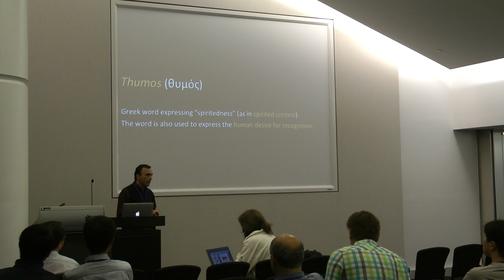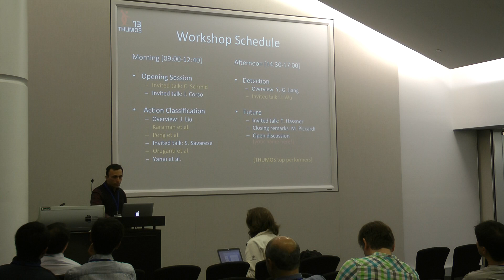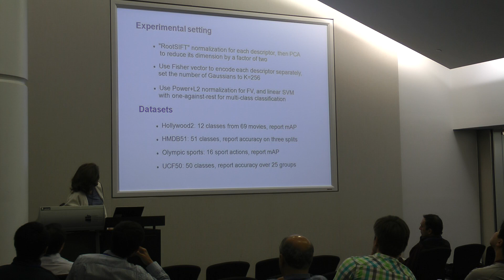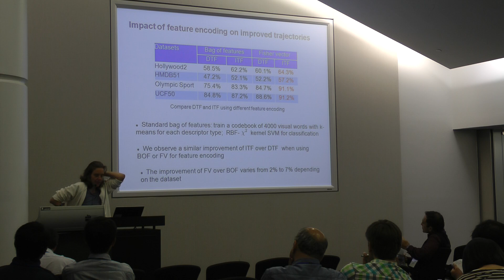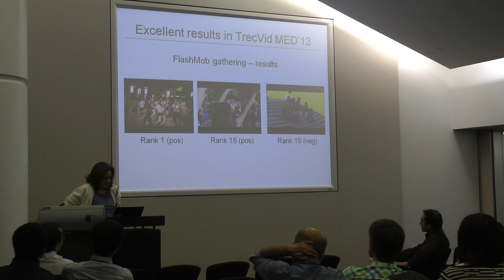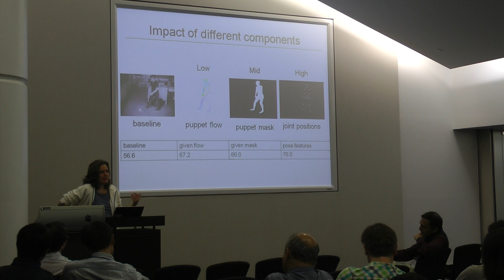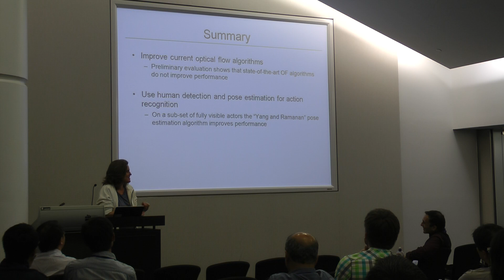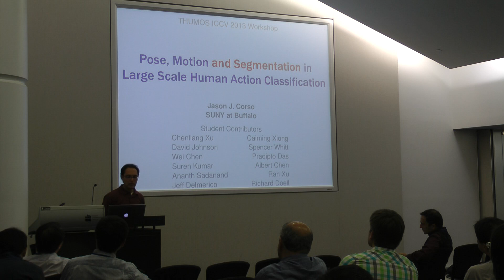THUMOS13_Video_00